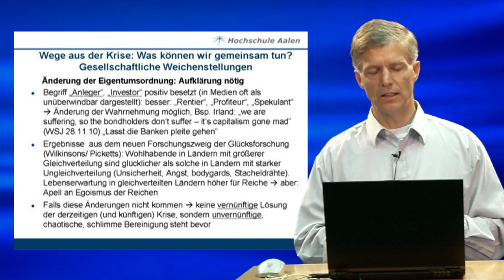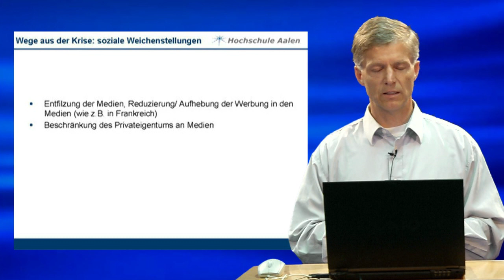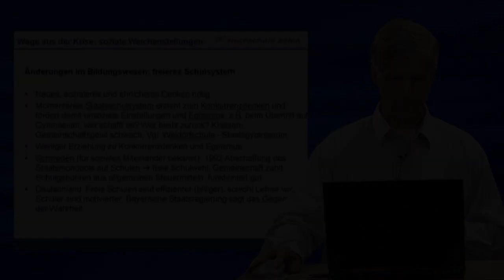Unangenehme Wahrheiten - Hintergründe der aktuellen Finanz- Wirtschafts- und Eurokrise - Teil4b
TEIL 4b - Warum Europa Deutschland schadet! Unangenehme Wahrheiten - Die Hintergründe der aktuellen Finanz- Wirtschafts- und Eurokrise - Weitere Teile in meinem Kanal!